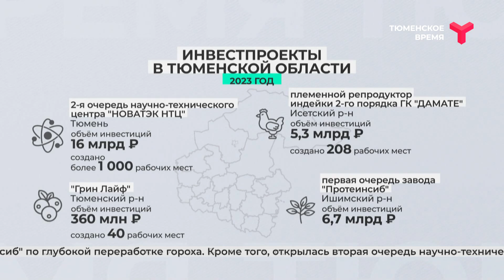Инвестпроекты в Тюменской области